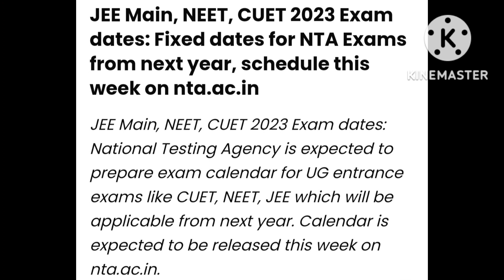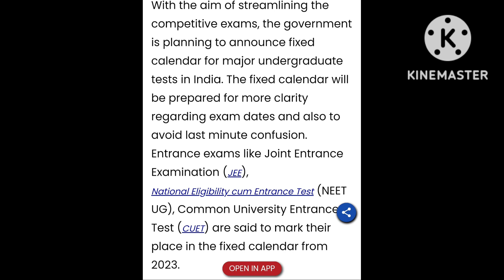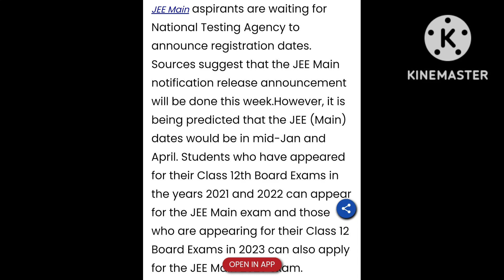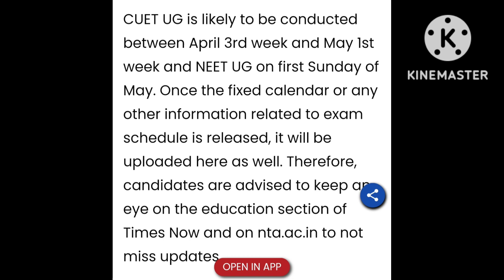Neet2023 exam dates released 😰😰|shocking updates